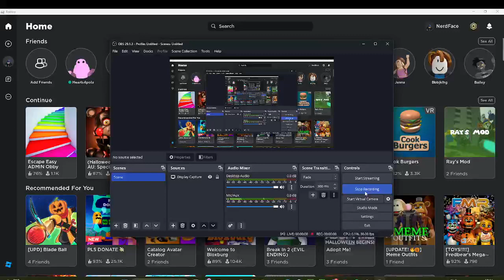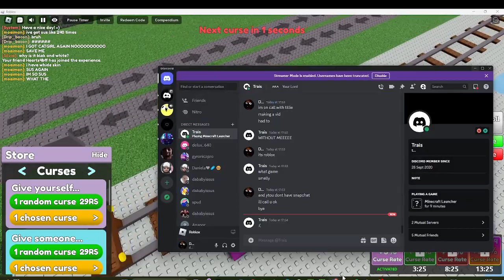Roblox but there are CURSES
Doin this with tillie